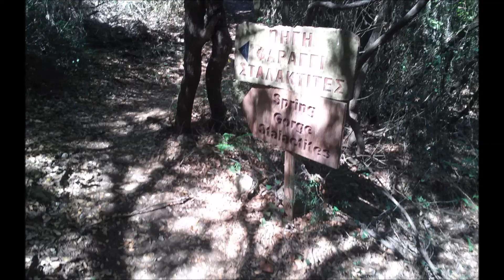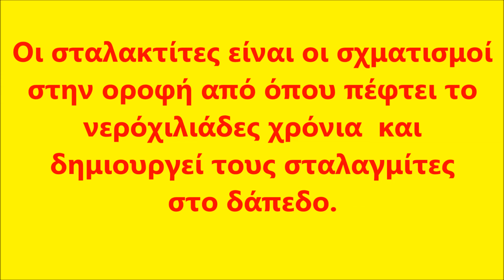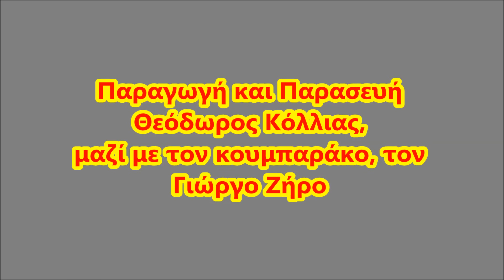TO ΦΑΡΑΓΓΙ ΤΗΣ ΠΕΡΙΣΤΕΡΙΑΣ ΔΙΠΛΑ ΣΤΗΝ ΚΥΠΑΡΙΣΣΙΑ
Πράγματι το φαράγγι ειναι φανταστικό!!!Σου κόβει την ανάσα...